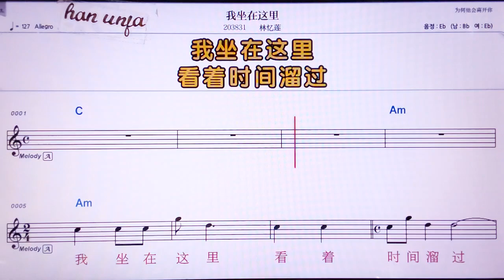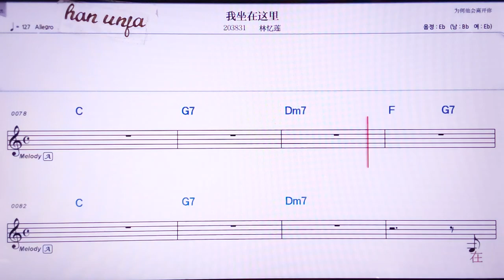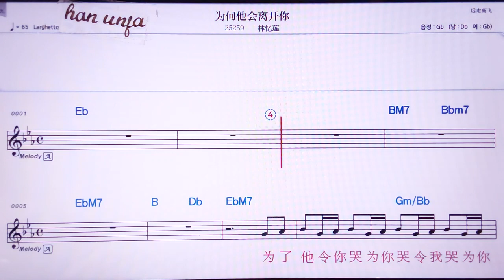💖워쭈어짜이쩌리/ 린이리앤 👍MR,노래방, 악보, 코드,Karaoke With Sheet Music